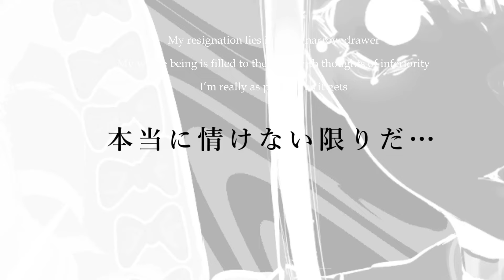Esteem / Ototsugi Kanade feat. Otomachi Una & KAFU (English Subs)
I havent subbed an Ototsugi song in so long!! I had this one in the backburner for awhile, so I didn't notice most of their content went away. Since I did get their OK before they retired(?), I should be in the clear. But if they've changed their mind since, I'll be happy to take this down!

Thanks a bunch to Kesera who did the subs!

*I have permission from the composer to upload. My videos' only purpose is to share music with the English community in a respectable manner.

✾ Translation Notes ✾

The text at 1:20ish says バズりたい, which means "I wanna go viral"

✾ Follow Me ✾

✾ Lyrics ✾

嗚呼、もう飽き飽きなんだわ
何にも変わりゃしないんだわ
ただの繰り返しなんだわ
Ahh, I'm so sick of this
There's no way this'll ever change
It just keeps going in circles

新鮮味に欠けてきた割に
熟練してきたわけじゃないし
結局ただの凡人だ
Despite having no originality,
I don't have any skills to make up for it either
In the end I really am just a mediocre person

目的と手段が逆転
衝動的思考が蔓延
奏功せず未来は暗転
狭小な引出しで観念
劣等な気持ちだけ全面
本当に情けない限りだ
My goals and means are reversed
My impulsive thoughts are going rampant
My unsuccessful future is looking grim
My resignation lies inside a narrow drawer
My whole being is filled to the brim with thoughts of inferiority
I’m really as pathetic as it gets

承認欲求に侵されて
フラストレーションばかり溜めてるの？
そんな毎日詰まらないじゃない？
分かっていても止められない
はあ…
All seeking approval from others does
is give you nothing but frustration, right?
Aren't you tired of living everyday like this?
I get that, but that doesn't mean I can stop
Ugh…

何のためにやっているのか
誰のためにやっているのか
分からない 分からない
そもそも何のためにやっているのか
Why am I doing this?
Who am I doing this for?
Why did I start doing this in the first place?

Let’s sing !

La Li La La Li La La La La La

分かっちゃいるけど…
All seeking approval does
I get that, but...

結局欲望は尽きなくて
迷宮の中で藻掻き苦しんでいる
結果が全て 結果が全て
能なき鷹は爪も生えない
It turns out, all of my desires
are suffering in an endless labyrinth
the end is all that matters, the end is all that matters
All I am is a worthless hawk that can't even grow talons

個性なんて要らない！　個性なんて要らない！
量産型でも良い　構わないの
イミテーションしましょ！　イミテーションしましょ！
他者評価が得られればそれだけで良い
I don't need individuality! I don't need individuality!
I don't care if it's just mass-produced goods
Keep the imitation up! Keep the imitation up!
As long as people think I have worth, that's good enough for me(?)